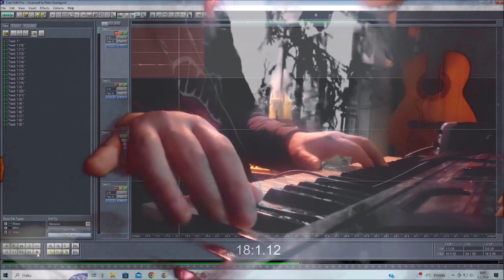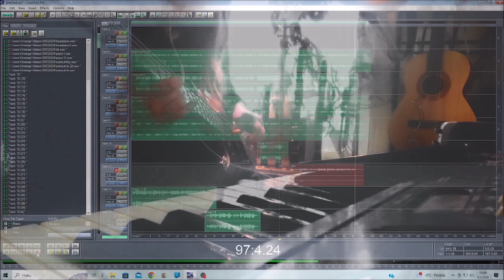Age of Mine 09032024 Holopainen